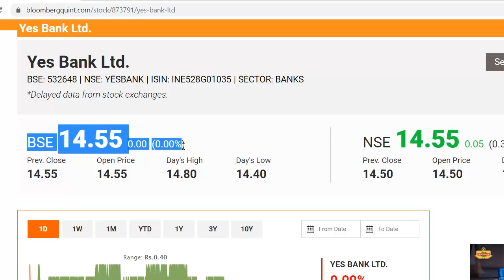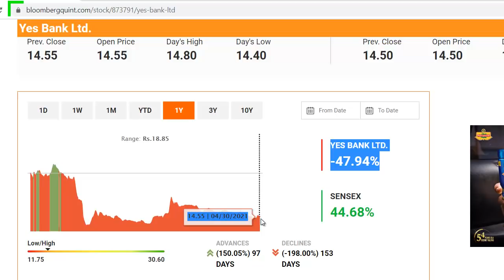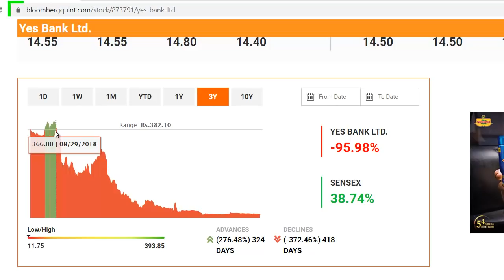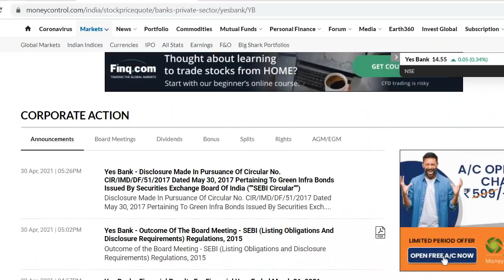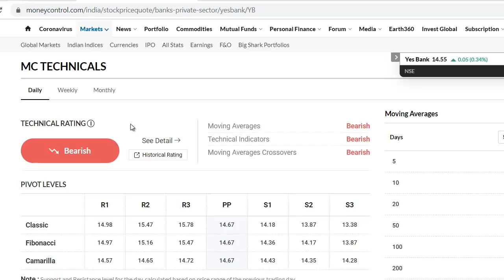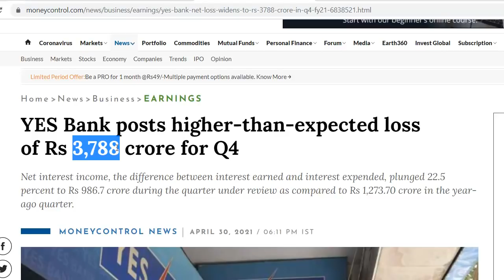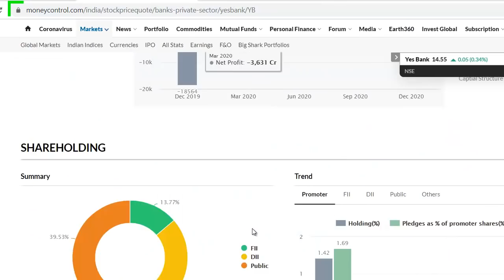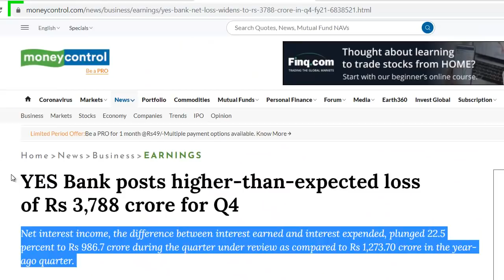Yes Bank Breaking News | Yes Bank Latest News | Yes Bank Share News | Yes Bank Q4 Result